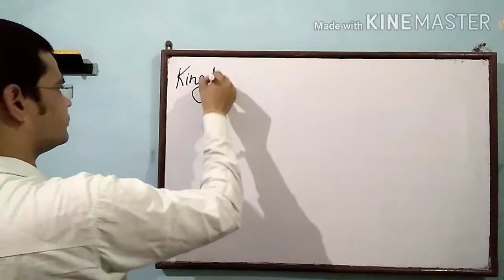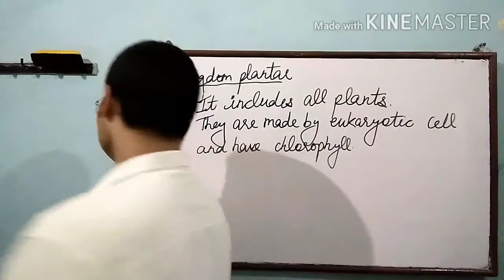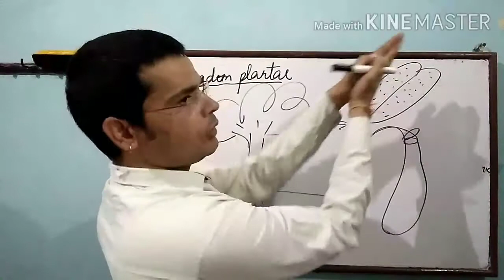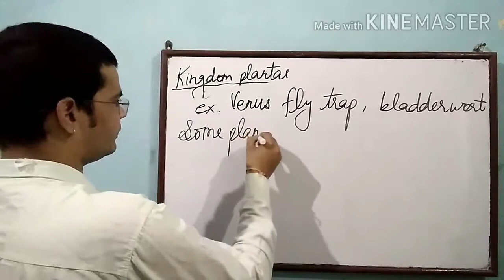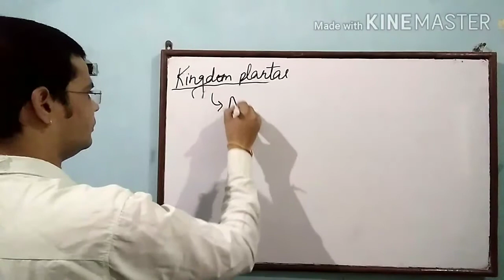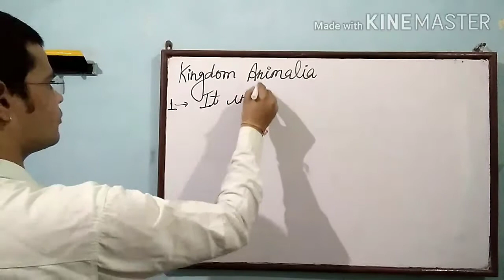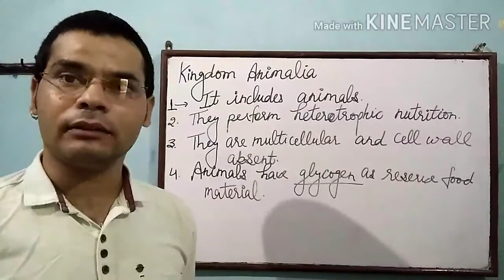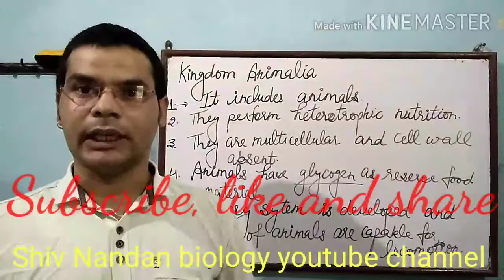Biological classification class 11 part 17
Kingdom Plantae and Kingdom Animalia